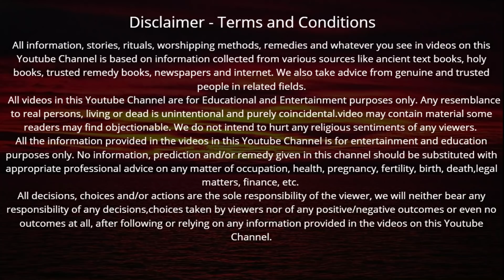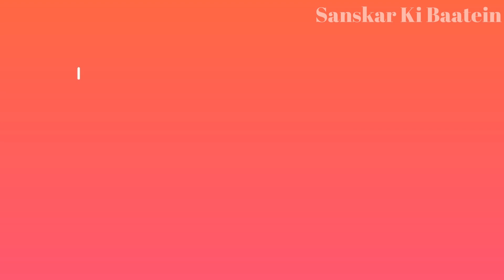पूर्णिमा पर सुने जाने वाली विष्णु भगवान की कथा चमक उठेगा सोया हुआ भाग्य धन - यश की होगी प्राप्ति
राधे राधे